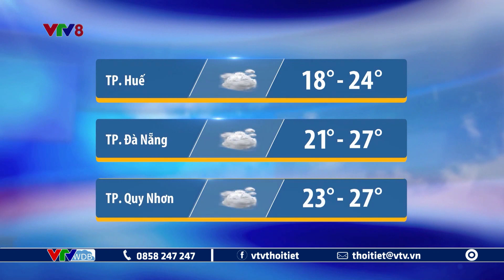Dự báo thời tiết Trung Bộ ngày mai 18/2/2023 | Giảm mưa, hửng nắng | VTVWDB